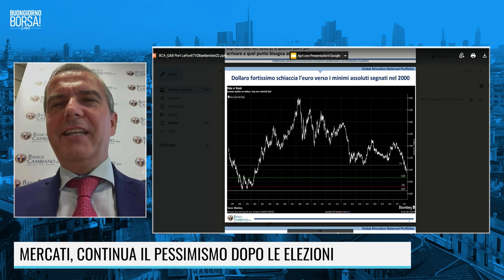EURO, LA SOPRAVVIVENZA E' A RISCHIO!